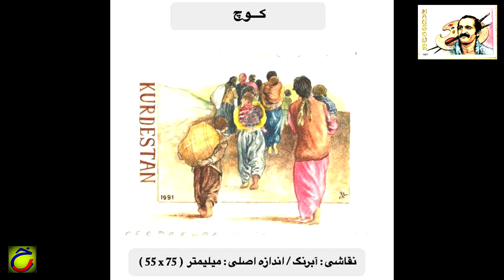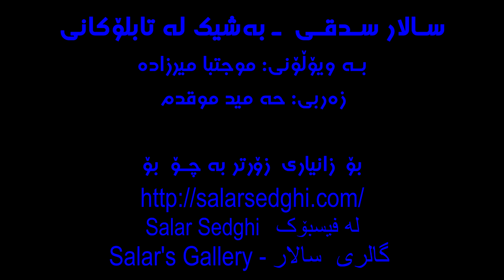گالری سالار ـ ئاڵبۆمی ١ کەمان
Clip By: Khalid Rahmani